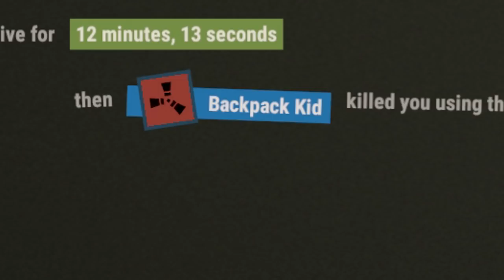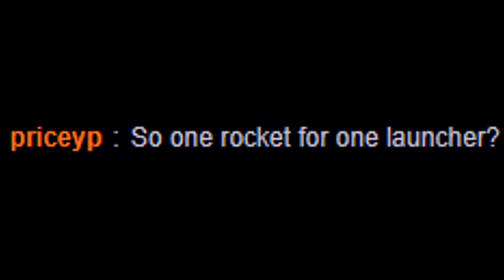REVOLVER TO AK | (Duo/Trio) Survival | S.1 EP.2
Thank you guys so much for watching! I really do hope you enjoyed. Also, be sure to check out my partner in crimes Youtube channel (Pablo)